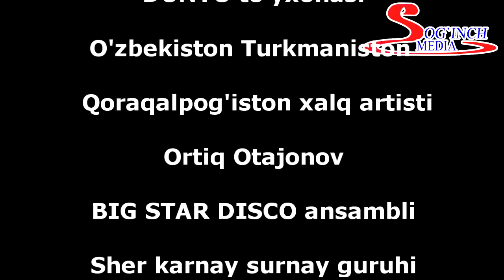Rajabboy Ataboyev (suhandon) Nikoh to'yi (3-qism)